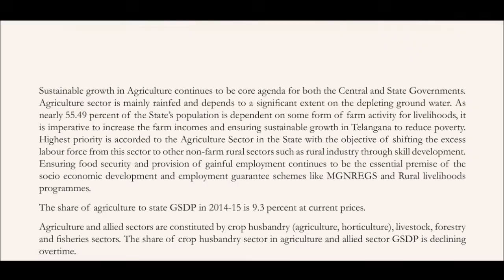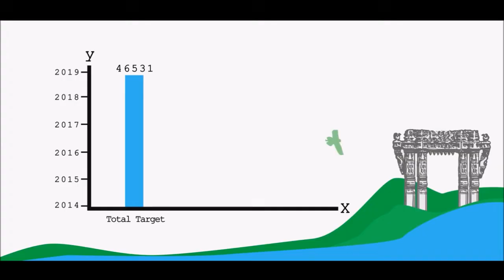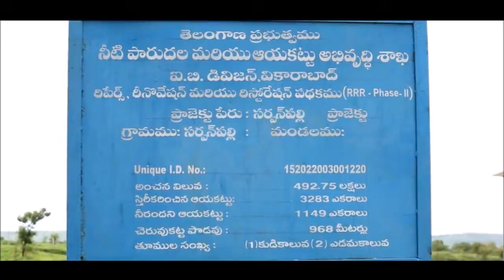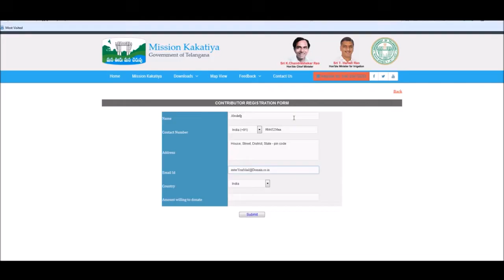Mission Kakatiya: Reviving tanks to their past glory!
A comprehensive video on Mission Kakatiya - the inspiration, objectives, benefits and execution.
Over 46,000 tanks to be restored over a period of five years to provide irrigation source to about 25 lakh acres.
As part of the Mission, activities like desiltation, repairing damaged sluices and weirs, restoring dilapidated tank bunds, stone revetments and plugging seepages are carried out.
As per the ICRISAT study, application of silt on farm fields resulted in savings ranging from Rs 2,500 to Rs 3,750 on fertilisers and pesticides. And the yield of cotton increased by 1,000 kgs per hectare.
In Phase-I of Mission Kakatiya, about 9,000 tanks have been restored during 2014-15.
It is first of its kind initiative that attempts to integrate the aspects of livelihood, food security, cultural, environmental, technical, institutional and climate resilient components in a single mission!